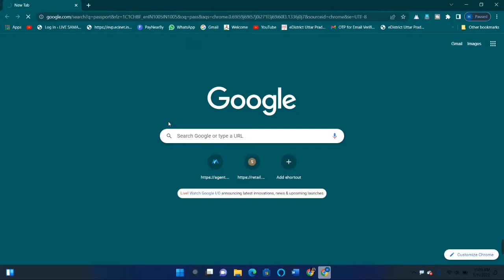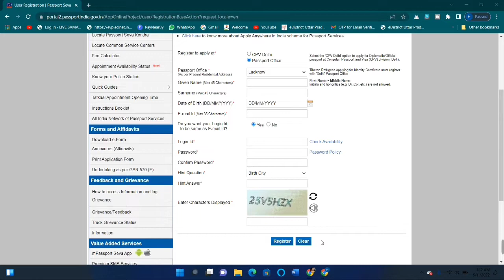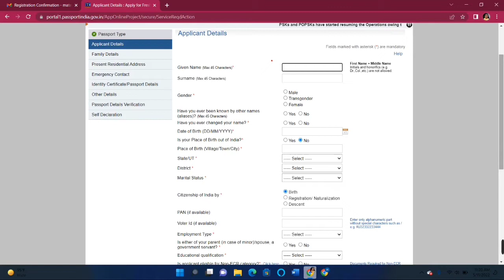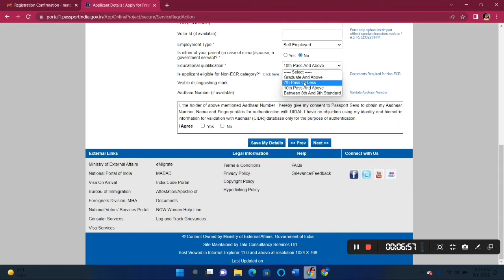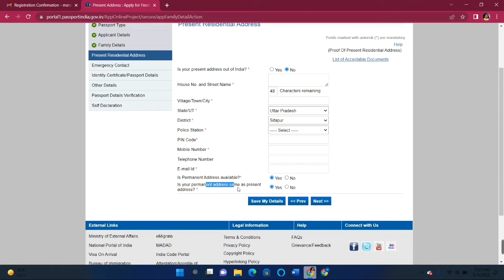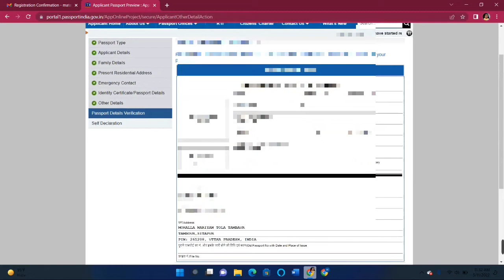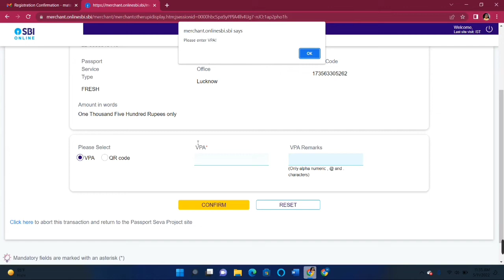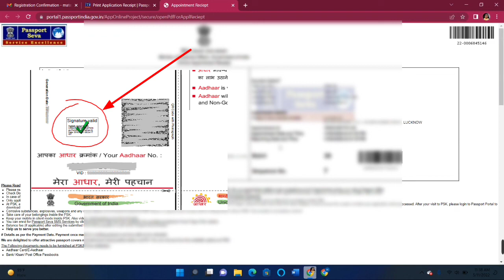पासपोर्ट बनाने का सबसे आसान तरीका | How To Online Apply Passport Hindi | Full Process | 7 Days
Cover Topic
PASSPORT KAISE APPLY KARE ?
PASSPORT KITNE PRKAR KE HOTE HAI?
ECR AUR NON ECR PASSPORT ME KYA FARK HOTA HAI?
PASSPORT BANANE ME KYA DOCUMETS LAGTE HAI?

I am Hashim Malik
नमस्कार दोस्तों सवागत हैं आपका The Malik Monitor  पर यहाँ पर आपको मिलेगी CSC-E-GOVERNANCE व सरकारी योजनाओं,TECHNOLOGY,से सम्बंधित तमाम VIDEOS.